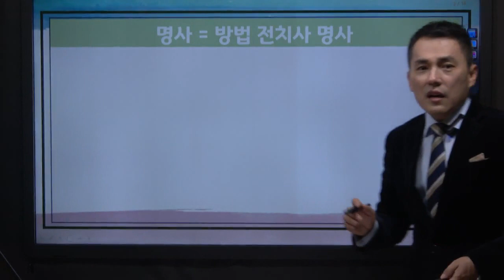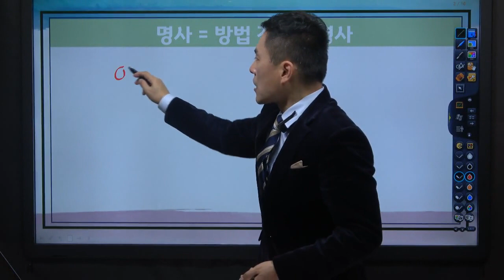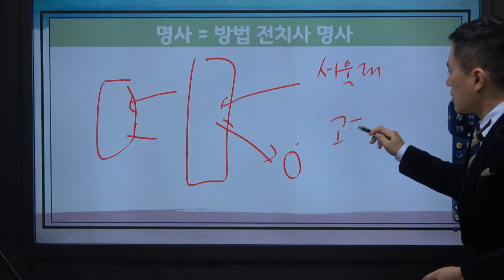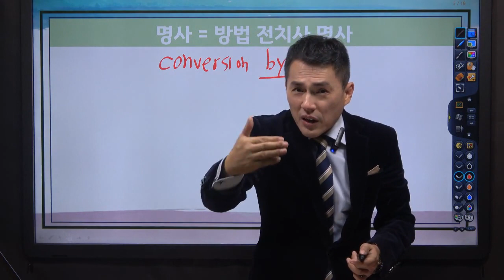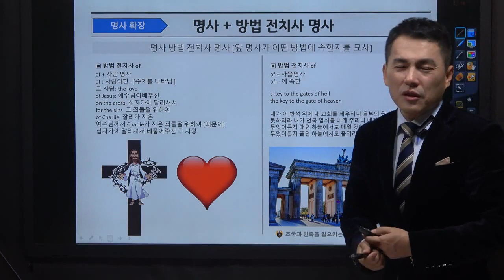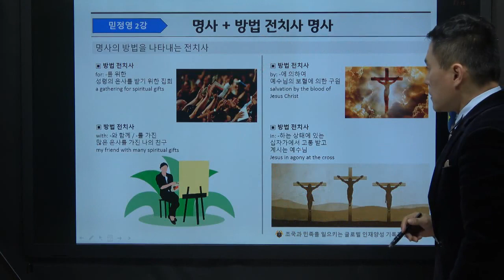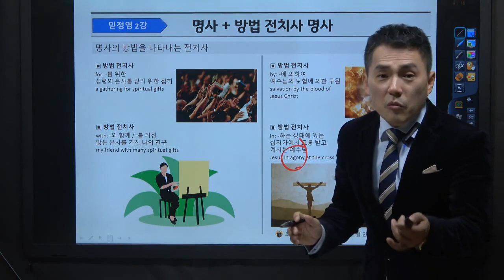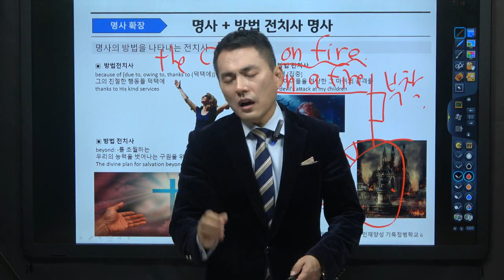성경 영어 [BIBLE ENGLISH] 믿음으로 정복하는 영어 2강